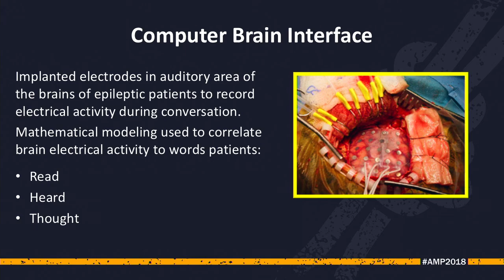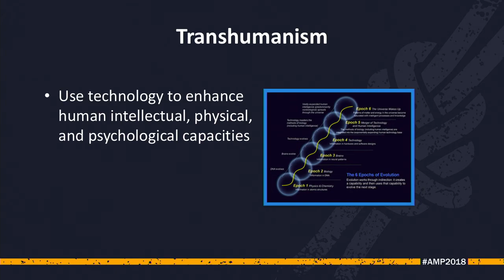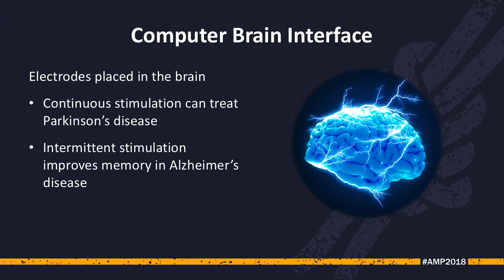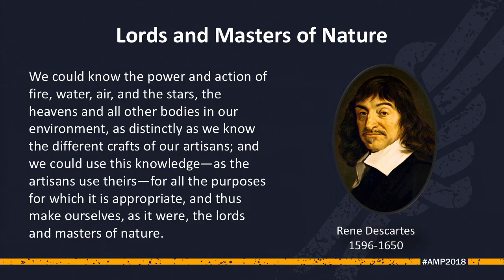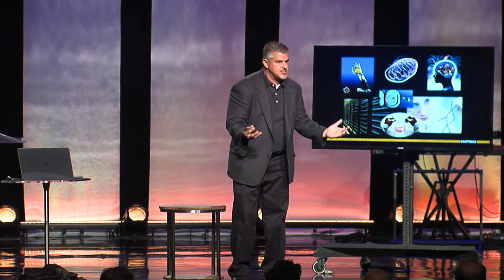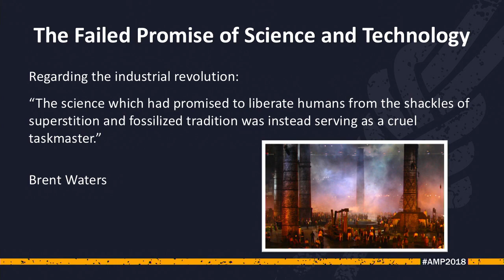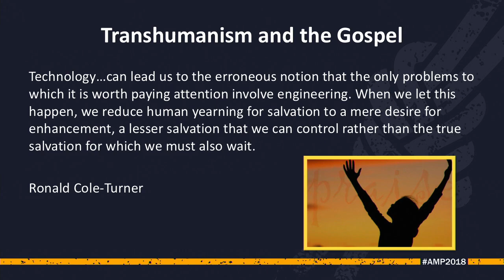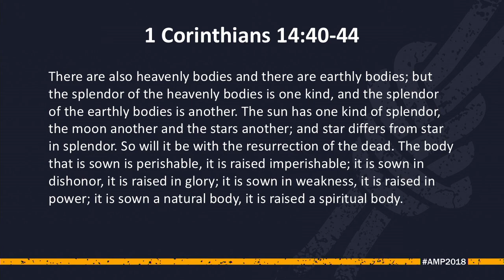Fazale Rana AMP 2018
Receive special updates, discounts, and priority access to AMP 2019!